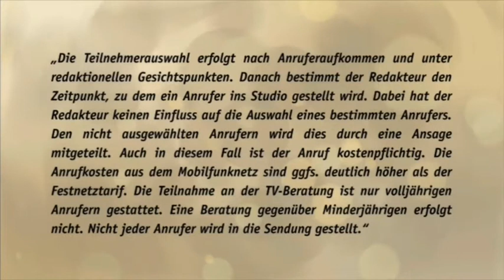AstroTV - Olga Heinert | 13.06.2021 / 14:00 - 15:00 Uhr